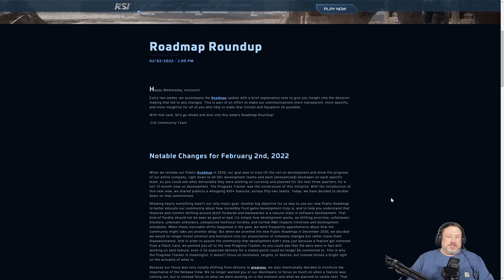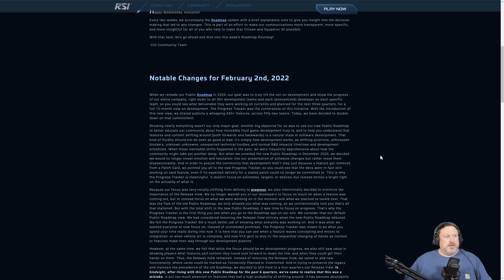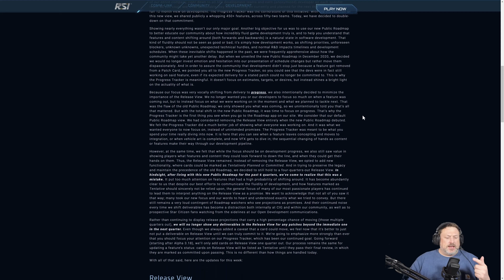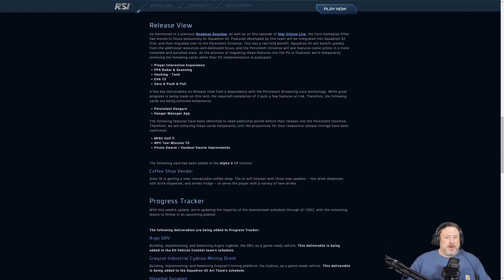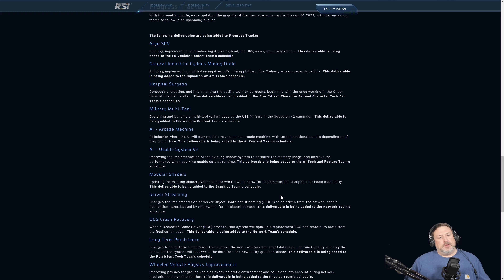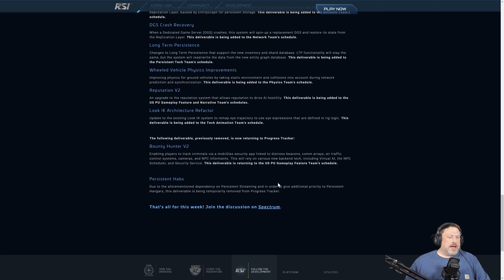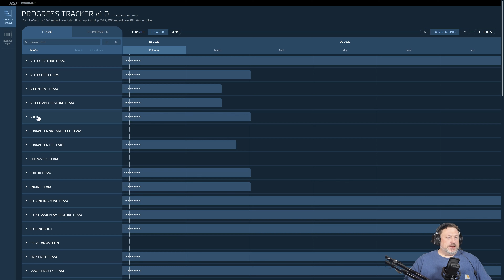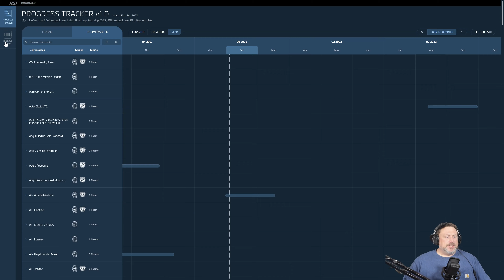Star Citizen Roadmap Roundup for Feb 2022 - 3.17 [DANGER HIGH SODIUM]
A rare news video about the Roadmap Roundup from Feb 2nd, 2022.  What got gutted from 3.17 and how the roadmap is going to go forward from now on.

If you like our content please drop us a like and subscribe, but if you want to know anytime we upload a video, please click on the bell icon to see what video just came out!

If you use a referral code when signing up, you will get a free 5000 aUEC credit boost as well as a free Greycat Industries Personal Transport Vehicle (golf cart) to drive around on a moon or on someone's ship, or wherever you like.

Our handles in-game are Fist-25 and JawaSparky.

TIMESTAMPS